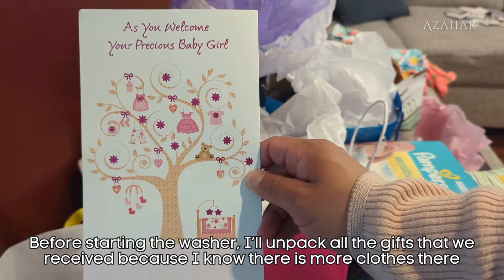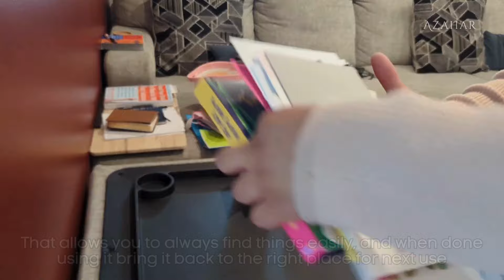🏡 Homemaking During PregnancyㅣAfternoon Organizing For Baby's ArrivalㅣAmazon Home Haul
Hello, This is Azahar's Home ☕
Today I want to share with you a productive afternoon spent prepping the house for our baby arrival.  I hope you found this Homemaking vlog!